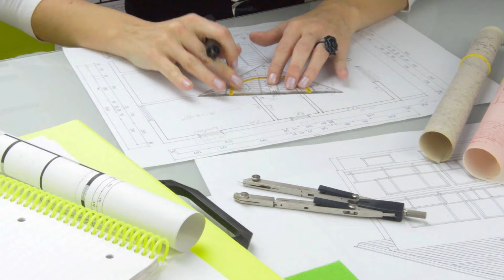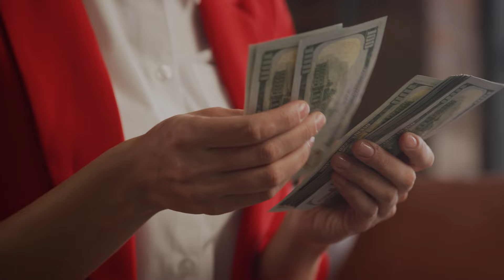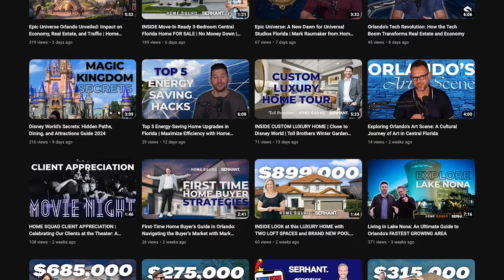New vs. Resale Homes in Orlando: Which Is Right for You? Comprehensive Guide from SERHANT. Orlando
Join Rob Stack from the Home Squad at SERHANT. Orlando as we dive deep into the critical decision-making process of choosing between new construction and resale homes in Orlando. Whether you're moving to Orlando or considering a shift within the city, this video will equip you with all the knowledge you need to make an informed choice.

What We Cover:

Customization and Modern Amenities: Discover the extensive customization options that new construction homes offer, from selecting your lot and floor plan to choosing state-of-the-art kitchen and bathroom designs. Learn about the advantages of modern amenities including smart home features and energy-efficient appliances.

Maintenance and Costs: Understand the benefits of reduced maintenance in new homes due to builder warranties and newer materials, alongside potential savings on insurance costs due to compliance with the latest building codes.

Energy Efficiency and Community Features: Explore how new homes can lower your long-term energy bills with features like geothermal heating, tankless water heaters, and possibly solar panels. Plus, get a sneak peek into the community amenities that new housing developments might offer.

Cons of New Construction: We'll also go through the drawbacks of new homes, including potential delays in construction, higher initial costs, and the challenges of living in a developing neighborhood.
Comparative Analysis: Compare these features directly with resale homes, which might offer more character, established neighborhoods, and possibly lower prices.

This video is not just a tour but a detailed guide to help you weigh the pros and cons of new versus resale homes in Orlando. Perfect for anyone looking to understand the full spectrum of the real estate landscape in one of Florida's most vibrant cities.

Orlando Real Estate & Authentic Living with The Orlando Home Squad 🏡🌴
Explore the vibrant world of Orlando real estate and lifestyle with The Orlando Home Squad, your premier guide to navigating the ins and outs of living and buying in this dynamic city.

📘 Orlando Real Estate Mastery:
Embark on your property journey with our expertly crafted guides:

Get real-time updates and explore listings tailored to the Orlando market with our user-friendly app, designed to enhance your home search experience.

📺 Orlando Living Explored:
Stay updated with the latest property listings, in-depth explorations of Orlando living, and neighborhood deep dives:

🎙 Orlando Squadcast - Beyond Real Estate:
Dive deeper into the Orlando lifestyle, from living near Disney World to understanding the local culture, with our insightful podcast:

🌍 Delve into Orlando with Us:
Property Spotlights: Explore prime real estate near coveted destinations, including properties close to Disney World.
City Guides: Experience the best of Orlando living, from dining delights to community events.
Entertainment: Discover the perks of living in the heart of Orlando's entertainment hub.

Join us on this exciting journey and immerse yourself in the authentic Orlando experience with The Orlando Home Squad!